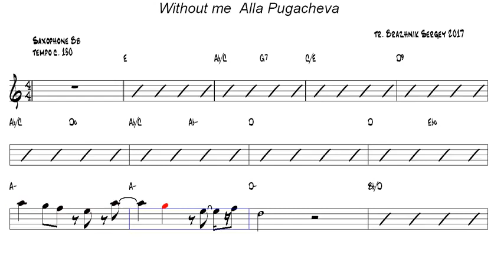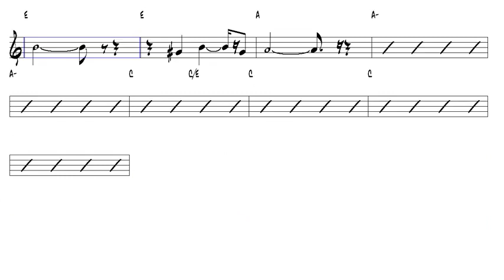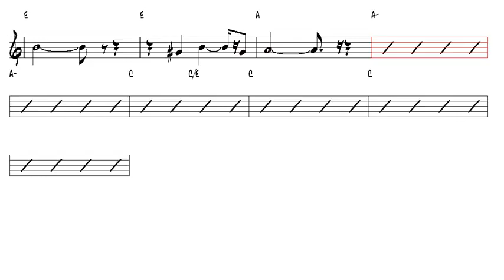Without me Alla Pugacheva Tenor Sax